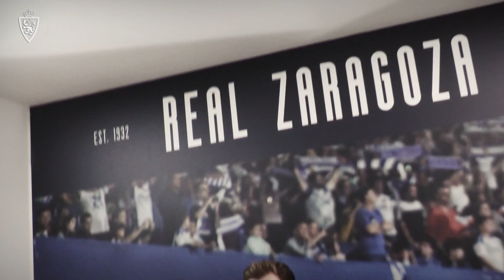🎥 Entrevista a Germán Valera: “Tenía muchas ganas de venir a Zaragoza”